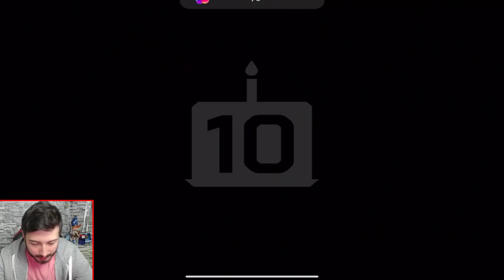3 TANE 1000 KUPA KARAKTERİN SEZON SONU ÖDÜLÜ !!! - Brawl Stars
Ben Fuat; Brawl Stars da 3 Tane 1000 Kupa Karakterin Sezon Sonu Ödülü. Güzel ve eğlence li ve komik bir video oldu iyi seyirler.